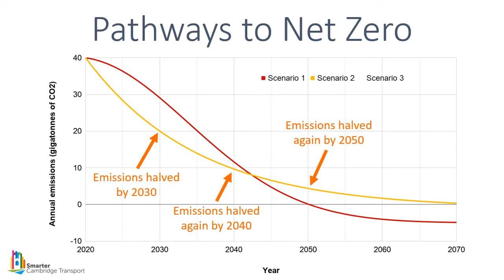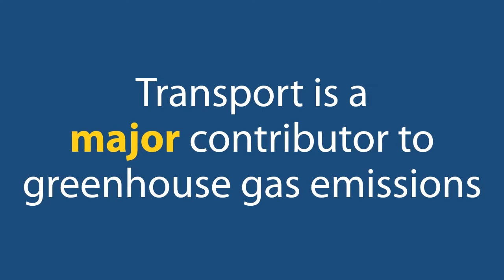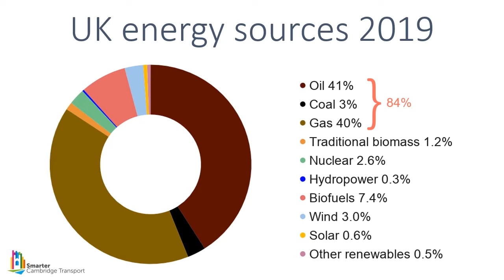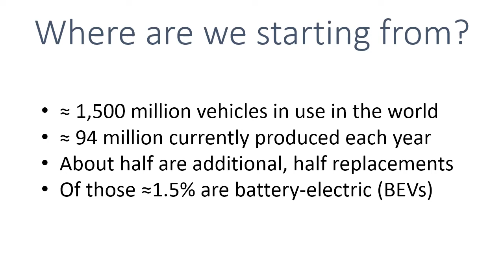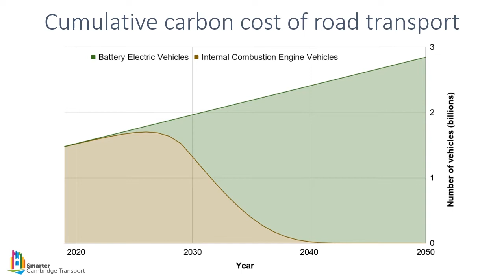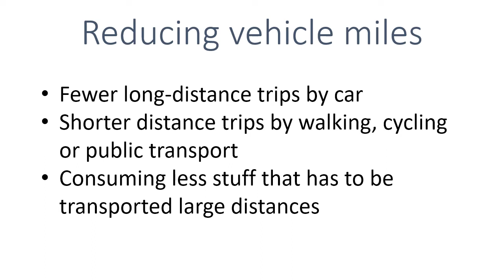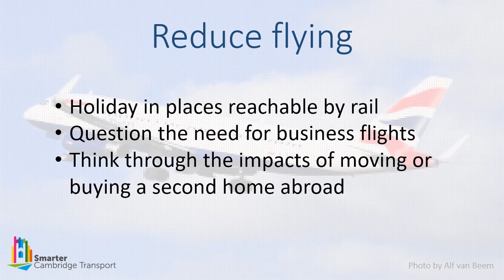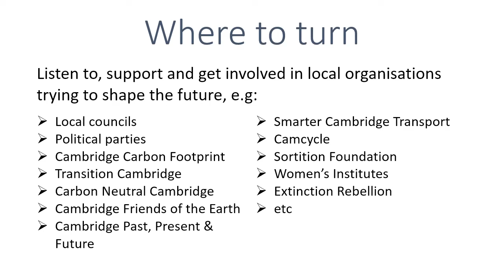How to de-carbonise transport? by Edward Leigh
Transport accounts for 40% of the UK’s total energy consumption. De-carbonising transport will therefore make a huge impact. It can also be achieved more rapidly than in other sectors (e.g. domestic heating). That makes it a high priority to set us on a carbon reduction trajectory that complies with the Paris Agreement. In this talk, Edward Leigh will address four key questions: How long have we got?
Why is electrification not the answer? What lifestyle changes do we need to
make? How can we build consensus around making those changes?